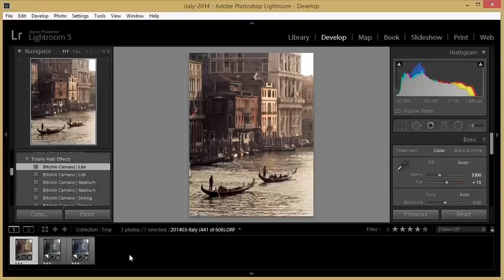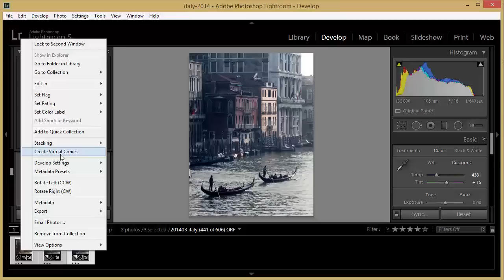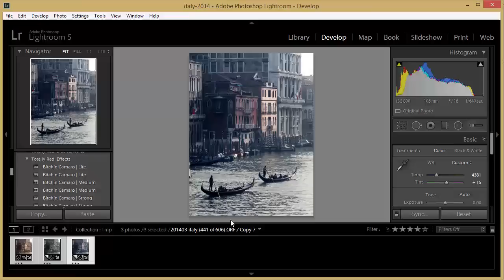Lightroom Quicktip: Πολλαπλές εκδοχές της ίδιας φωτογραφίας με διαφορετική επεξεργασία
Επιστρέφουμε με ένα γρήγορο και σούπερ χρήσιμο quick tip για το Lightroom , όπου σας δείχνουμε πώς να δημιουργείτε πολλαπλές διαφορετικές εκδοχές της ιδίας φωτογραφίας  εύκολα και γρήγορα.